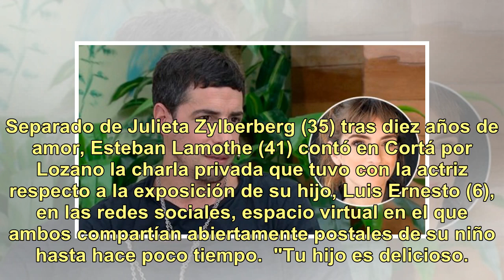La tajante determinación de Esteban Lamothe sobre la vida de su hijo: "Con la madre decidimos..."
Separado de Julieta Zylberberg (35) tras diez años de amor, Esteban Lamothe (41) contó en Cortá por Lozano la charla privada que tuvo con la actriz respecto a la exposición de su hijo, Luis Ernesto (6), en las redes sociales, espacio virtual en el que ambos compartían abiertamente postales de su niñ...